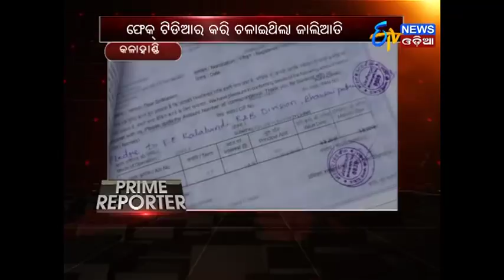Prime Reporter (13.11.17)- ETV News Odia